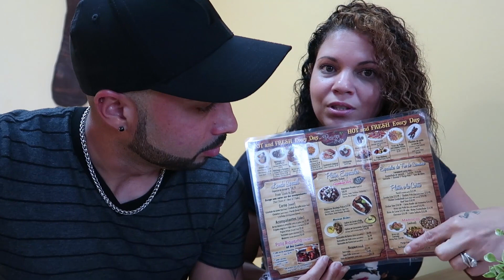Tremenda Arepa?/ Visitando restaurantes latinos en Jax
En esta primera temporada de visitando restaurantes latinos en Jacksonville fl en esta ocasion Mi camara y yo el joke estuvo visitando a  Riquisimo latin restaurant